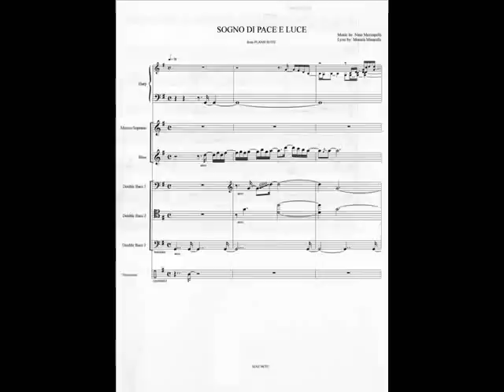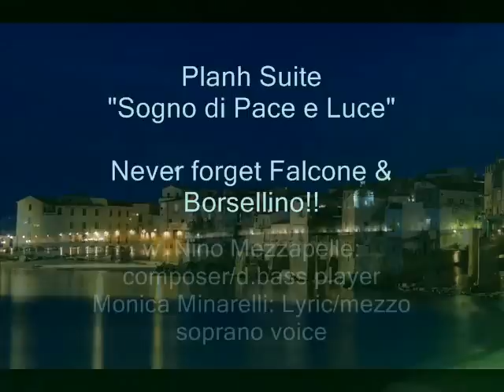"Sogno di Pace e Luce" by Nino Mezzapelle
"Planh Suite (Sogno di Pace e Luce)"
[May 23 ღ ღ Never forget Falcone & Borsellino ʚϊɞ ʚϊɞ]!!
In Memory of Giovanni Falcone & Paolo Borsellino.
w. Musicians: Nino Mezzapelle: Composer/DoubleBass player (soloist bass & ensemble (bow/pizz, bordone) and cymbals; Monica Minarelli: Lyric/Mezzo soprano voice; Francesca Luppino: harp.

2001, ‎!•ღ● ʚϊɞ ʚϊɞ ●ღ•! Music from Planh Suite in Memory of Giovanni Falcone & Paolo Borsellino (Made in Sicily-Italy)

If you have some time and you want, visit Nino on myspace:
Music, without genre and label distinction.. Doublebass -chamber, classical and symphonic music, opera, jazz, music theatre, ballet, prose, painting and poetry